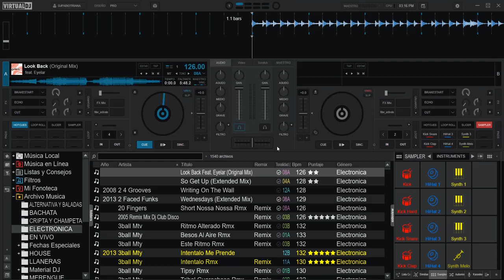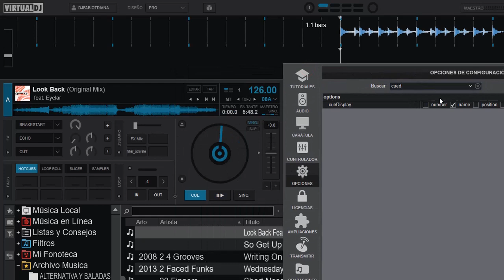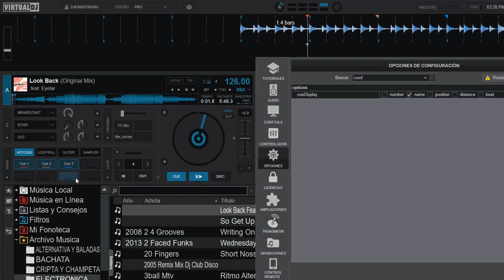cue display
que info hay en pantalla